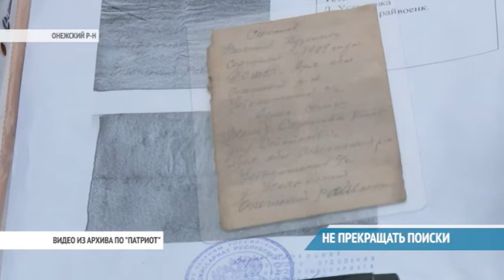НЕ ПРЕКРАЩАТЬ ПОИСКИ